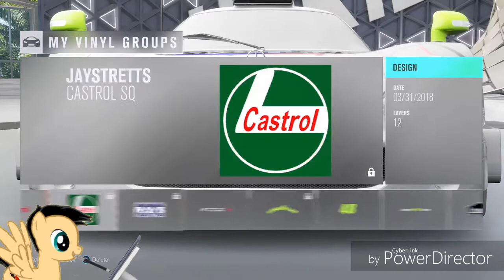Forza Speedpaint and Build: Mercedes-AMG CLK GTR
I replicate one of the race car liveries of the CLK GTR

1.  Foul language
2.  Spam
3.  Bullying to other individuals
4.  Racism and sexism. (No sex jokes)